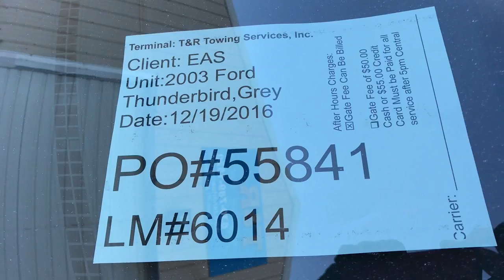PO#55841 EAS 12 19 2016